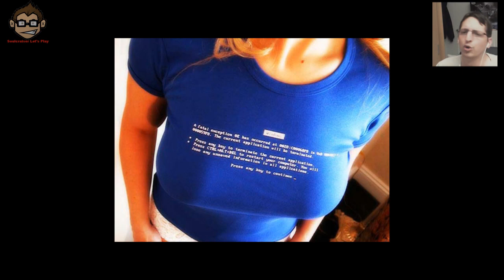Let's Play Cry of Fear #012 Der Underground [HD][Facecam]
Leider doch noch diese Folge abundzu ein Knartzen im Mirko aber bei der hier nach nimmer.